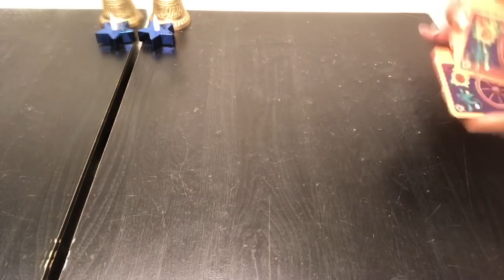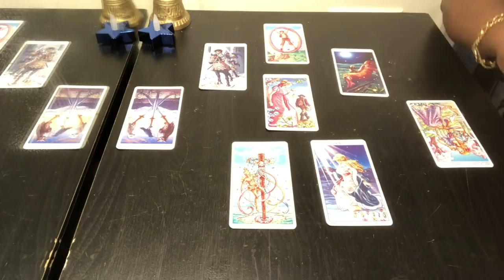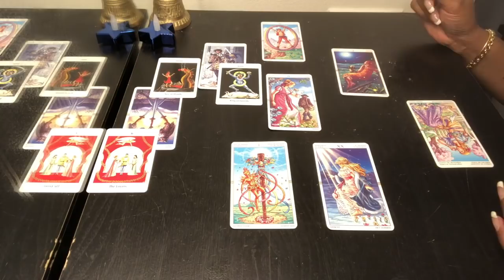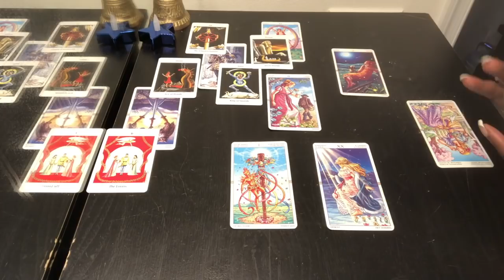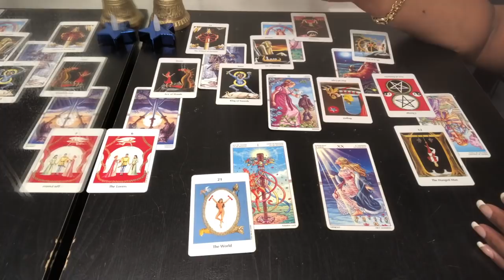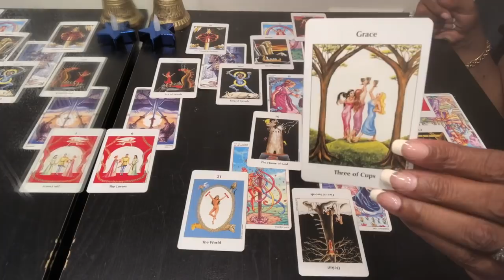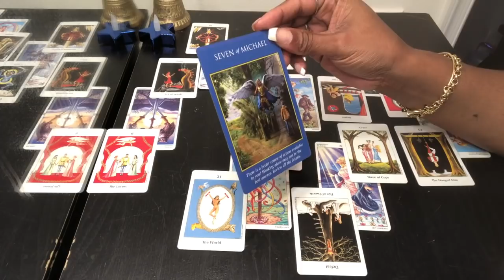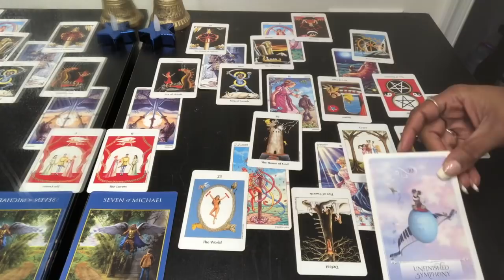TAURUS Psychic Tarot Reading | Weekly Horoscope | May 20-26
Find out what the 4th week of May has to offer for you Taurus signs. I use a combination of my gift, tarotcards, numerology and astrology to provide weekly energy vibration readings for all Zodiac Signs.